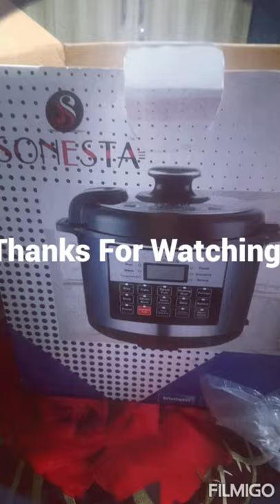Electric pressure cooker 🤟🥰🤟 #